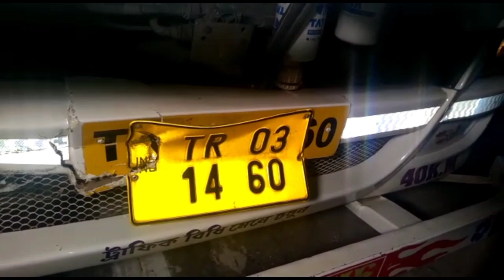LAHAR PATI KHA DADAK SIDAK KHE BUS MALKHUNG BAI AMC MALKHUNG